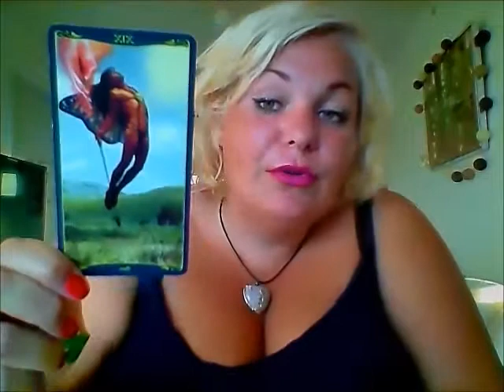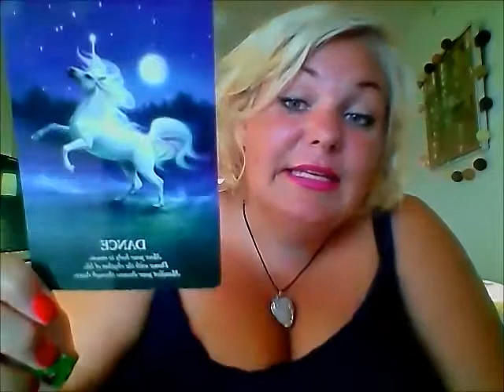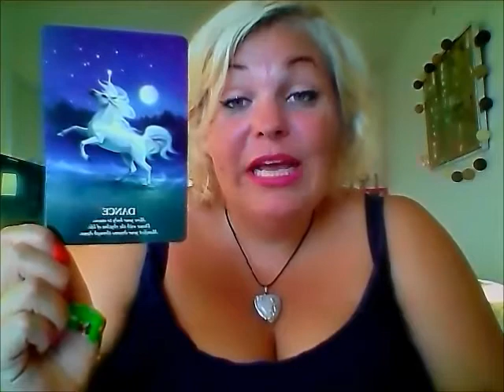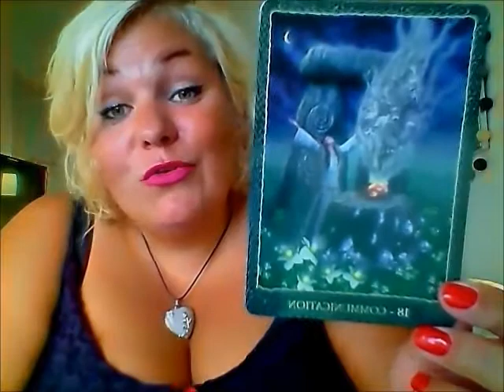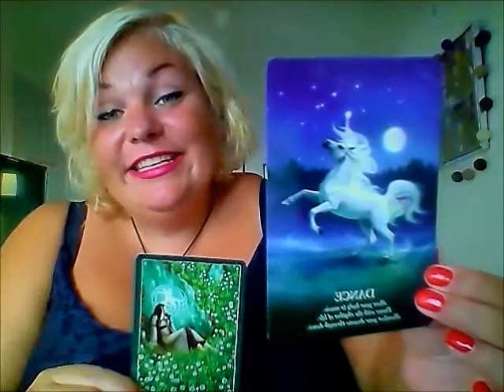Skytte august: En økonomisk gevinst og lykke er på vej til dig.